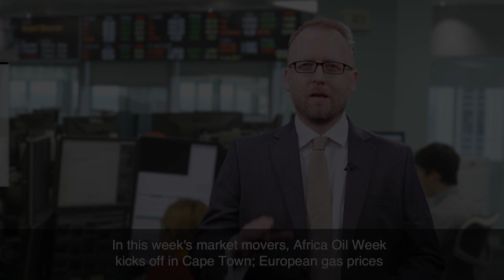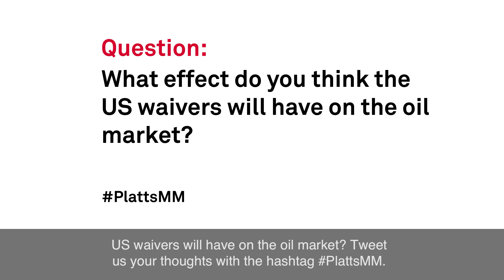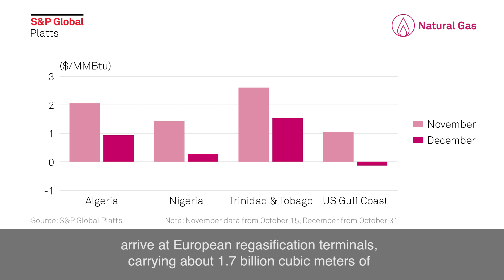Markets await word on waivers as Iran sanctions kick in; gas, carbon prices tumble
Your weekahead view on European commodities, with Frank Watson
• US sanctions begin on Iranian oil exports
• Africa Oil Week kicks off
• Major oil producers gather in Abu Dhabi
• Netback economics indicate flood of LNG should ease in Dec
• Carbon tracks gasprice lower

Keep up to date with all the latest S&P Global Platts news by tweeting us at @SPGlobalPlatts and by using the hashtag